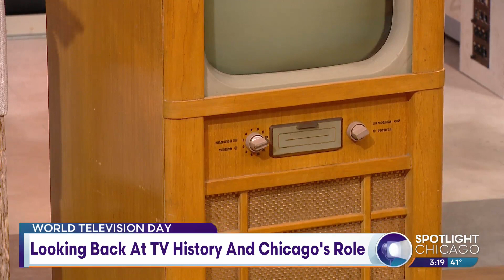World Television Day: Looking Back In TV History And Chicago's Role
Today is World Television Day! We're recognizing how TV has and does play a vital role in our lives.

That's why we have our friend David Plier from the Museum of Broadcast Communications taking us through the history and how Chicago played an important role.